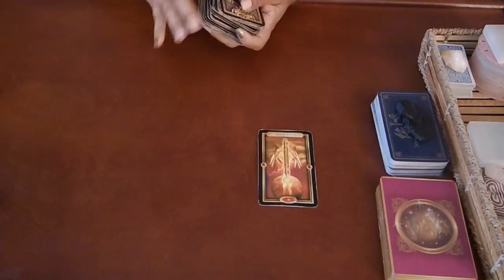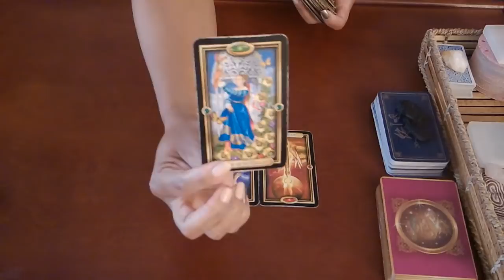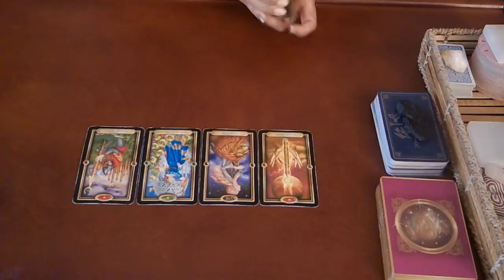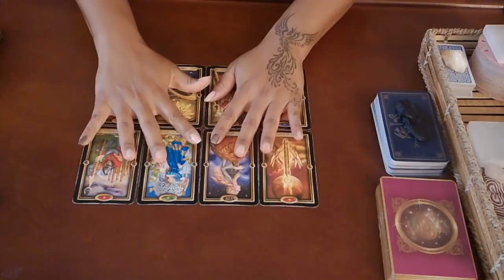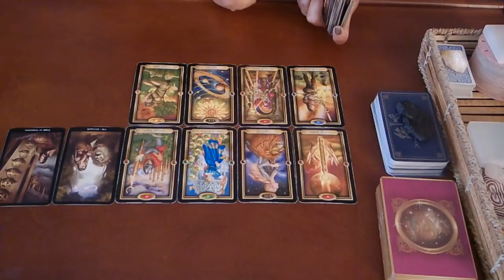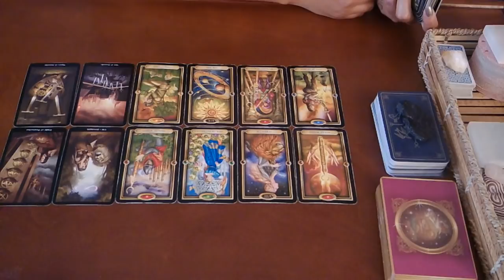CANCER SOULMATE~YOU'RE PUTTING YOUR FOOT DOWN BUT THEY DON'T LIKE IT!~MARCH 30-APRIL 1